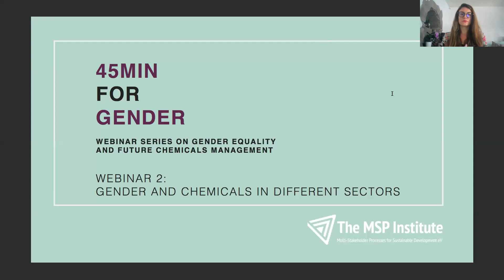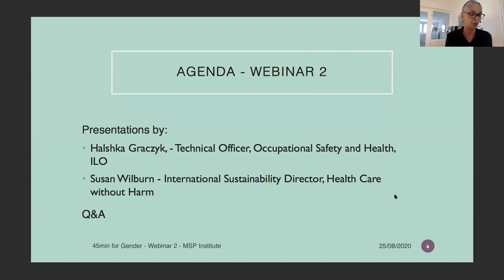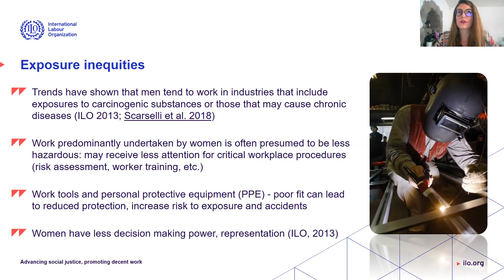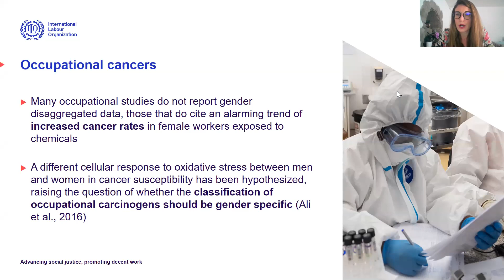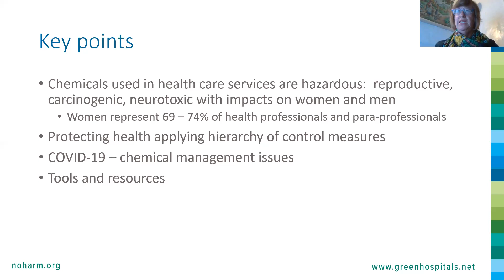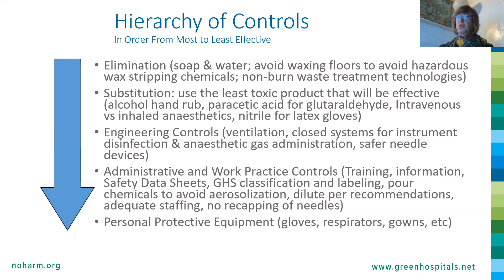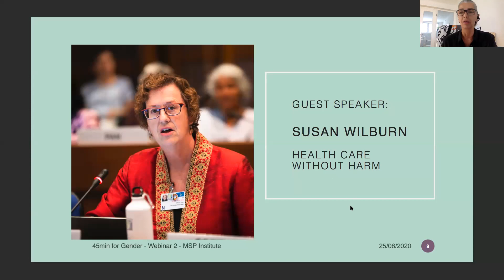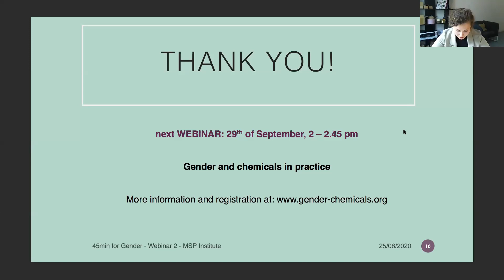45min for gender - Webinar 2: Gender and chemicals in different sectors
Chemicals are omnipresent in daily life. That’s why we can find interconnections of gender and chemicals in numerous sectors. In our second webinar we want to discuss gender roles in the management of chemicals and waste and gender differences of chemical exposure in the labour and health sector.

Speakers:
-  Halshka Graczyk, ILO
- Susan Wilburn, Health Care without Harm

Photos and illustrations:
photo by ThisisEngineering RAEng on Unsplash,
photos ©IISD/Sean Wu.